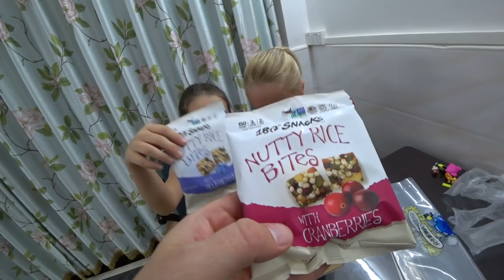РАСПАКОВКА ВЕЛОТРЕНАЖЕРА 🎁 ОТ ПОДПИСЧИКОВ С КАНАЛА bilibili com 7